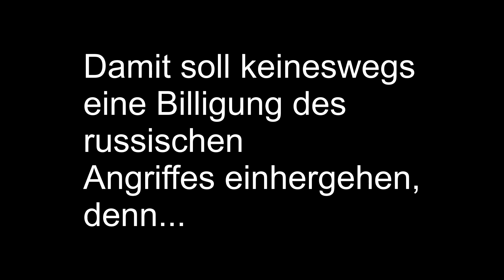Gabriele Krone-Schmalz: Zur Vorgeschichte des Ukrainekrieges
Differenzierende Betrachtungen sind nicht beliebt, insbesondere wenn sich auf der einen Seite eine ultranationalistische Regierung und auf der anderen Seite eine geopolitisch aktive autoritär  geführte Großmacht gegenüberstehen.
Gabriele Krone-Schmalz lässt sich dennoch davon nicht abbringen...